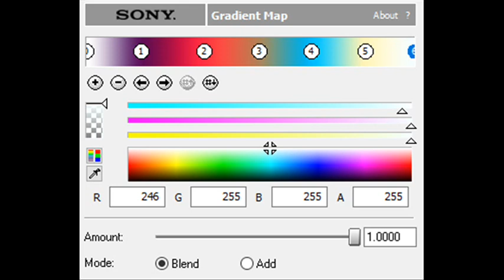How to Make Cube Roboto 1.0 Chorded